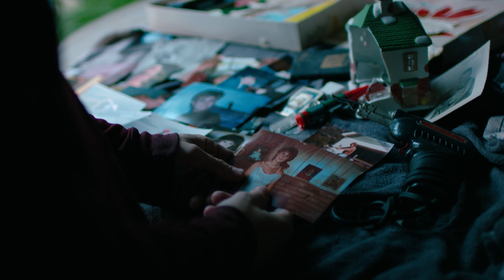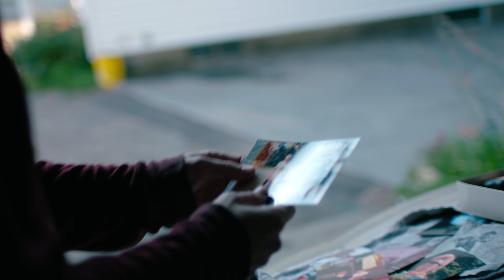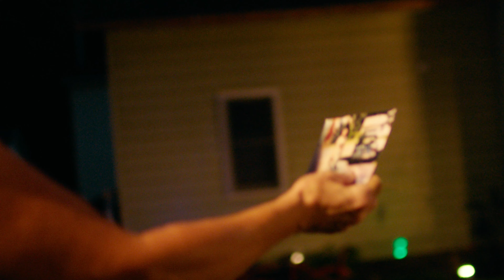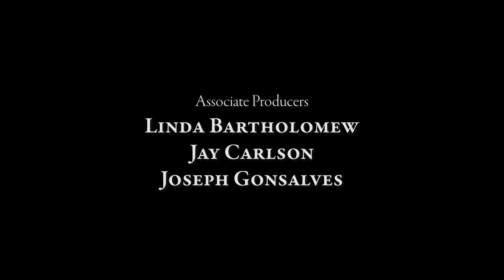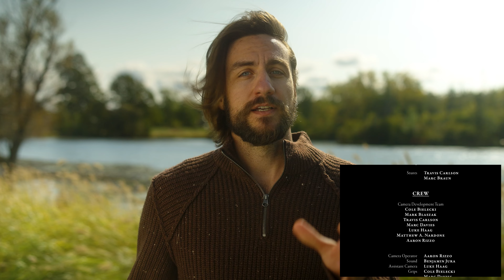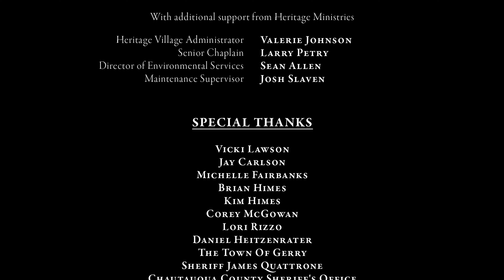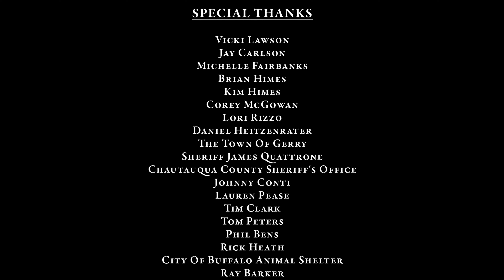Lead Actors & Cinematographer discuss their Award-Winning, One-Shot Feature "Mother's Day" (5 of 6)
Filmed during the pandemic in a continuous shot the award-winning "Mother's Day" pushed the limits of Indie Filmmaking. In the classic tradition, sit back and watch the film with the movie's lead actors, Lisa Ludwig and Michael Charles Wagner, joined by the cinematographer and camera operator, Aaron Rizzo. Part 5 of 6 behind the scenes features.

Each project shares all revenue fairly with its cast & crew.